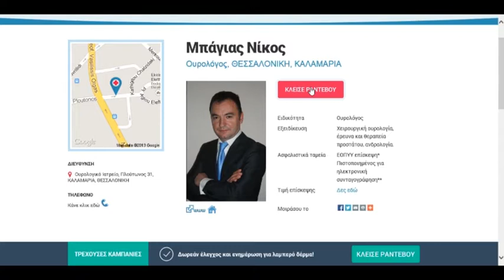Ουρολόγος ΕΟΠΥΥ - Ραντεβού Online στο Doctoranytime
Τηλ: 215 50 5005 Μάθετε πως θα κλείσετε ραντεβού online με ουρολόγος ΕΟΠΥΥ στο doctoranytime χωρίς χρέωση για την υπηρεσία και προλάβετε παθήσεις όπως η ουρολοίμωξη ή συμβουλευτείτε για θέματα όπως περιτομή, στυτική δυσλειτουργία, ακράτεια ή κάντε υπέρηχους. Οι ουρολόγοι ΕΟΠΥΥ μπορούν να βρεθούν στη σελίδα